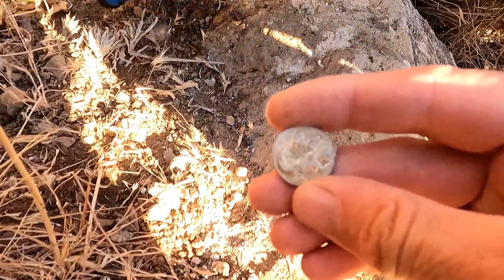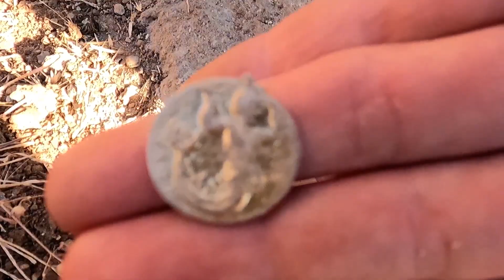Eşkiya Sakladığı Hazine Kaya Kasasını Açtım Her Yer ANTİK Sikke Oldu treasure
define belgeseli,
define cin,
define cin vakaları,
define cinli,
define çığlık,
define cini,
define dedektörü,
define dolandırıcıları,
define deve işaretinin anlamı,
define duası,
define efsaneleri,
define elmas,
define için,
define gezegeni,
define gizemi